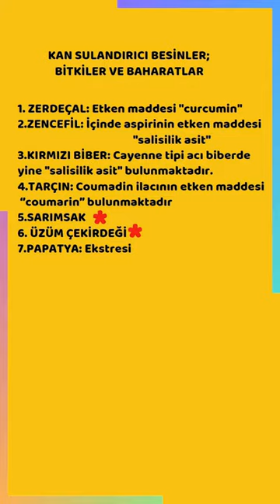Kan sulandırıcı besinler, Sağlık, Prof.Dr.Serdar Akgün, Kapalı Baypas, Kapalı Kalp Ameliyatı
Kan sulandırıcı besinler, bitkiler ve baharatlar.